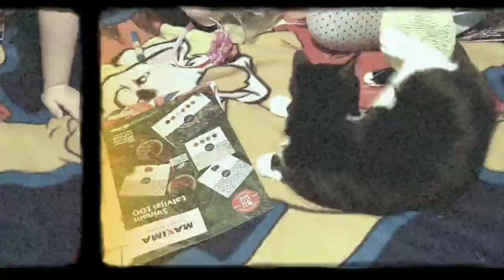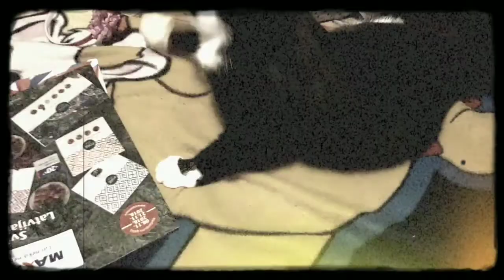Наш антистресс - Бриллиант/Our anti-stress - Diamond.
Тестируем новую силиконовую "чесалку" и видео эффекты в телефоне. Знакомтесь-наша кошка Бриля, она же Бриллиант, она же Diamond little 888